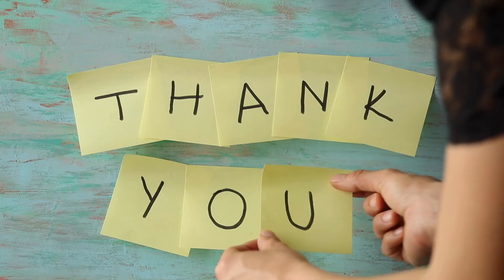"Popolay ဗဟုသုတ"_ကလေးတွေကို လက်လွတ်စပယ်မကျွေးသင့်တဲ့အစားအစာများ 🧀🍟🍕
မေမေတို့အတွက် အရေးကြီးဆုံးက သားသားမီးမီးလေးတွေပဲမဟုတ်လား။ ကိုယ့်သားသမီး နေမကောင်းဖြစ်ရင် ပူရတဲ့ အပူကဘာနဲ့မှမတူဘူးဆိုတာ မိဘတိုင်း ခံစားဖူးမှာပါနော်။ (၂) နှစ်၊ (၃) နှစ်အရွယ် ကလေးငယ်လေးတွေကျ စကားလဲမပြောတတ်သေး၊ ဝေဒနာခံစားနေရတာကိုလဲ မဖော်ပြတတ်တော့ မိဘတွေက ကလေးတွေရဲ့အလိုကို နားလည်နိုင်အောင်လုပ်ထားဖို့လိုပါတယ်။ ဒီမှာ ကလေးငယ်လေးတွေကို ဘယ်လိုအစားအစာတွေ လက်လွတ်စပယ် မကျွေးသင့်ဘူးဆိုတာ ပိုပိုလေးမှ ဝေမျှပေးလိုက်ပါတယ်။
၁။ အသီးဖျော်ရည်🥤
သစ်သီးဝလံတွေဟာ ပုံမှန်အားဖြင့် ကလေး ခန္ဓာကိုယ်ဖွံ့ဖြိုးစေတဲ့နေရာမှာ အထောက်အကူပြုပါတယ်။ အများစု ကလေးအတွက် အန္တရာယ်ဖြစ်စေတဲ့ အသီးတွေကတော့ အချိုအရသာရှိတဲ့အသီးတွေပါ။ ကလေးအတွက် အဓိကလိုအပ်တာက အသီးမှာပါတဲ့ အမျှင်ဓာတ်ဖြစ်ပါတယ်။
အသီးကိုဖျော်ရည်အဖြစ် ဖျော်တိုက်လိုက်တဲ့အခါ အမျှင်ဓာတ်ပျောက်ကွယ်သွားတာကြောင့် သကြားဓာတ်မြှင့်တက်လာမှာ ဖြစ်ပါတယ်။ ဒါကြောင့် ကလေးတွေကို အသီးဖျော်ရည် မကြာခဏမတိုက်သင့်ပါဘူး။ အသီးဖျော်ရည်သာမက ဆိုဒါနဲ့ အားဖြည့်အချိုရည်တွေကို တိုက်ခြင်းဟာလဲ ကလေးကျန်းမာရေးကိုထိခိုက်စေပါတယ်။

၂။ Cereal 🍿
Cereal ကိုမနက်စာ အဆာပြေစားသုံးတဲ့အခါ အဓိကထား စားသုံးကြတာတွေ့ရမှာပါ။ Cereal ဟာဂျုံမုန့်မှ ရရှိတဲ့အစားအစာတစ်မျိုးဖြစ်ပြီး ကိုယ်ခန္ဓာက စားသုံးလိုက်တဲ့အခါအလွယ်တကူ အဆီအဖြစ်ပြောင်းလဲသွားစေပါတယ်။
Cereal ဟာ ရိုးရိုးဂျုံမုန့်ကနေ အလွယ်တကူထုတ်လုပ်ထားတာဖြစ်ပြီး အမျှင်ဓာတ်လဲမပါဝင်တာကြောင့် ကလေးကျန်းမာရေးအတွက် အထောက်အကူမပြုပါဘူး။ ဒါကြောင့် ကလေးငယ်တွေကို Cereal နဲ့နွားနို့ အလွယ်တကူ တိုက်ကျွေးခြင်းမှ ရှောင်ကြဉ်ကြပါနော်။

၃။ Hotdog အသားချောင်းတွေ🌭
Hotdog ဆိုတာမျိုးက ကလေးတွေကိုလုံးဝမကျွေးသင့်တဲ့အရာပါ။ Hotdog ၊ ကြက်အူချောင်း၊ ဝက်အူချောင်း၊ အသင့်စားအသားခြောက်များ အစရှိသည်တို့မှာ ဆားများစွာပါဝင်ပြီး တာရှည်ခံပစ္စည်းများထည့်ကာ ပြုလုပ်ထားတာဖြစ်တဲ့အတွက် ကလေးတွေကို ကျွေးဖို့ ဘယ်လိုမှမသင့်တော်ပါဘူး။ ဒီအစားအသောက်တွေမှာ ကျန်းမာရေးနဲ့ မညီညွှတ်တဲ့ ခန္ဓာကိုယ်အတွက်မလိုလားအပ်တဲ့အဆီတွေ များစွာပါဝင်ပါတယ်။

၄။ ဆီကြော်စာတွေ🍟
ဆီကြော်စာလို့ပြောတာနဲ့ ကြက်ကြော်၊ အာလူးချောင်းကြော်၊ ဘူးသီးကြော်၊ ပဲကြော် တို့ အကုန်ပါ ပါတယ်။ ဆီကြော်ထဲမှာမှ သုံးပြီးသားဆီနဲ့ပြန်ကြော်တဲ့ နှစ်ပြန်ကြော်တွေက ပိုဆိုးပါတယ်။ ဒါ့အပြင် ဒီလိုဆီကြော်စာကို အရောင်ဆိုးဆေးပါတဲ့ ဆော့စ် တွေနဲ့တို့စားကြပါတယ်။ အရောင်ဆိုးပြီးသား ဆော့စ်တွေမှာသကြားဓာတ်ပါဝင်နေပြီး ဆီကြော်တွေကတော့ အဆီဓာတ်ကြွယ်ဝနေတာကြောင့် ကလေးငယ်တွေကို မကြာခဏ မကျွေးသင့်ပါဘူး။

၅။ ကွတ်ကီး၊ ခရက်ကာ နဲ့ ချိစ်🧀🥨
ကွတ်ကီး၊ ခရက်ကာ နဲ့ ချိစ် တို့ကလဲ အပေါ်မှာပြောခဲ့တဲ့ Cereal လိုဂျုံမုန့်ကနေ တိုက်ရိုက်ထုတ်လုပ်ထားတဲ့အရာဖြစ်ပါတယ်။ သူ့မှာ ပြည့်ဝဆီပါဝင်မှုနှုန်းများတာကြောင့်စားသုံးမိရင် ကလေးရဲ့ အစာချေလမ်းကြောင်းကို အနှောင့်အယှက်ပေးမှာဖြစ်ပါတယ်။ ကလေးငယ်ကို အစာမကြေ၊ လေခံတာတွေ ဖြစ်စေနိုင်တာကြောင့် ဒီလိုအစားအသောက်တွေ သတိထားပြီးကျွေးဖို့လိုပါတယ်။
(ပိုပိုလေး)